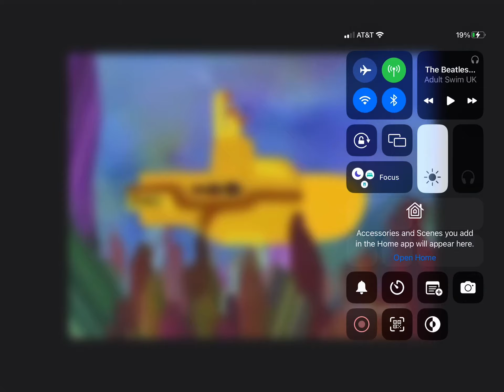December 9, 2023